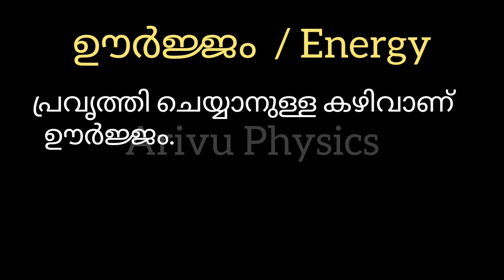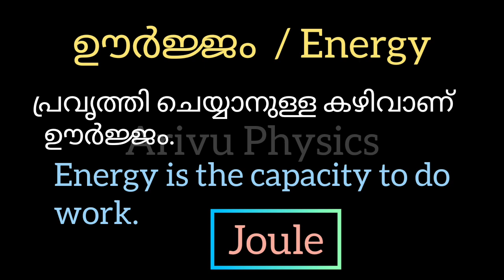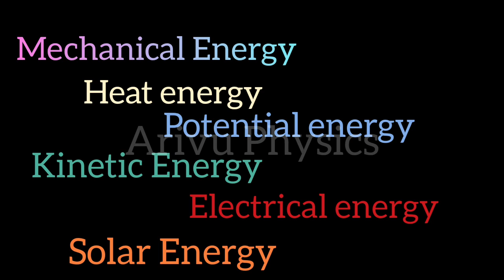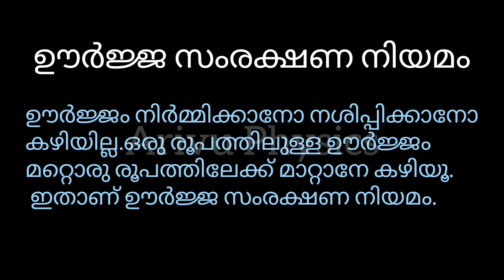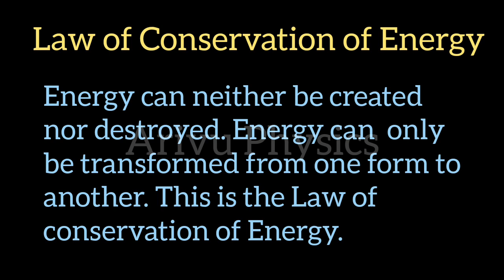Energy ll Law of Conservation of Energy II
Fundamental Law discussed in this session.